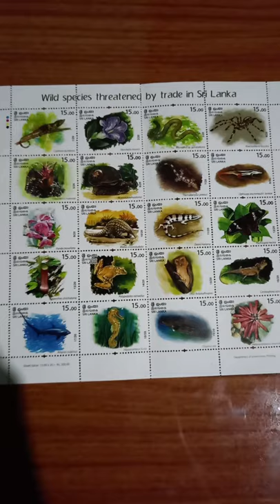wide spice by trade in sri lanka Mint stamp sheet #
# Comment